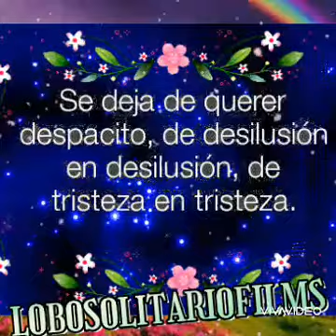TOMMY RAMÍREZ y SUS SONORRITMICOS / tu cara bonita 💕😍🥰